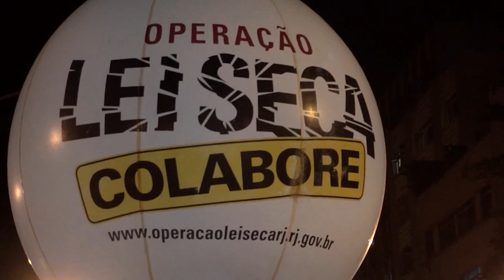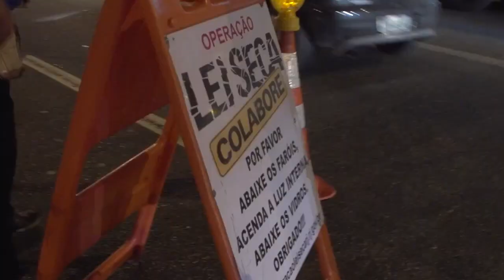LEI SECA ATUA NAS REDONDEZAS DA FESTA DA CERVEJA E FLAGRA 48 MOTORISTAS EMBRIAGADO - N. FRIBURGO